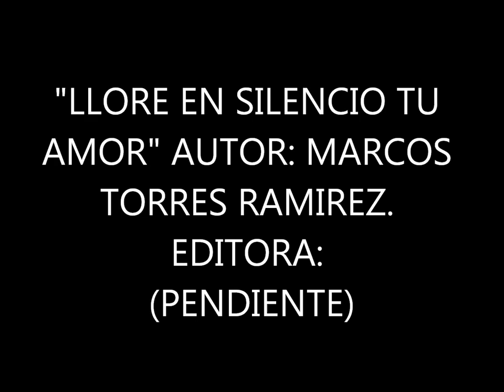LLORE EN SILENCIO TU AMOR-AUTOR-MARCOS TORRES RAMIREZ-EDITORA-PENDIENTE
ESTE TEMA ES PARA TODOS AQUELLOS QUE VAN CON LA ILUCION DE VER A SU PAREJA,Y SE ENCUENTRAN CON UNA GRAN DESEPCIÓN, ESPERO Y SEA DE SU AGRADO. LLA QUE MUCHOS DE NOSOTROS ALGUNA VEZ EN LA VIDA LO HEMOS VIVIDO...